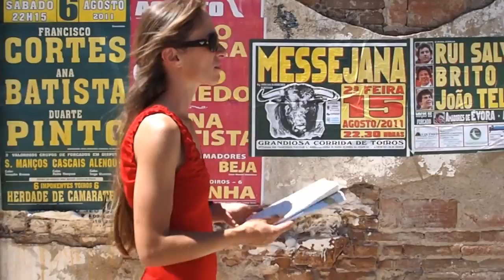Our Slow Holiday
Here's a Director's Cut of some of the additional footage that didn't make it into our Inntravel ads, and some that did. The music is by Kings of Convenience, from the album Quiet is the New Loud... which in itself is very 'Slow', and very lovely.